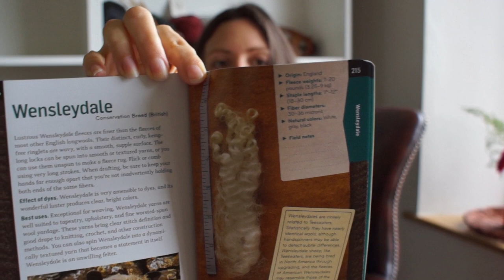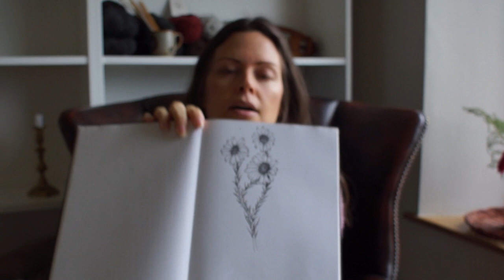Spinning Dreams: Episode 2 - We've Moved and Say Hello to Our Spinning Wheel!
Welcome to episode 2 of the Spinning Dreams Podcast where I talk about life, moving, knitting and spinning dreams coming to life - meet our Spinning Wheel (Wendy)! Thanks for stopping by! :)

FINISHED OBJECTS -
Pillow Cover using the Farmhouse Granny Square (see episode 1 for more details)

ACQUISITIONS -
ChiaoGoo Amish Swift
Ashford Traveler Spinning Wheel

Lleyn Raw Fleece by @camillaandroly (based near Brighton, not Bristol - oops!)

The Field Guide to Fleece

I Know Why the Caged Bird Sings